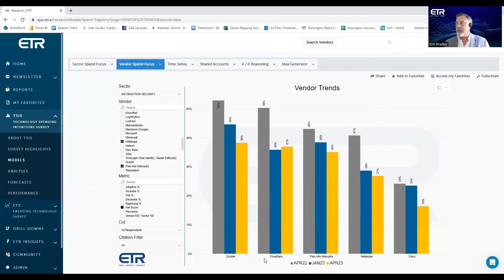ETR Insights: Networking Security with Zscaler, Palo Alto Prisma and Netskope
This interview clip features a Sr. Director of Technology Integration at a small technology enterprise. The full interview discusses generative AI, a shift from AWS to Azure, and a slew of security implementations. Watch and hear feedback on networking security with players like Palo, Netskope, and Zscaler.